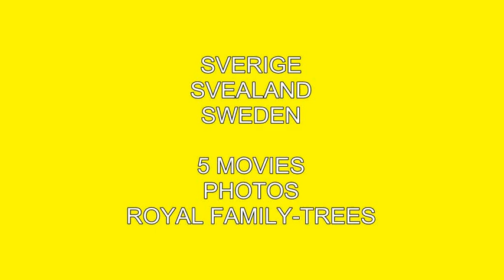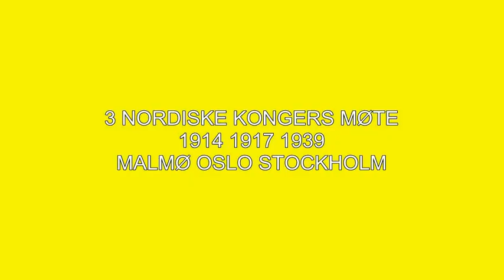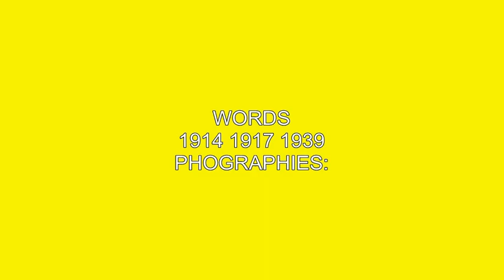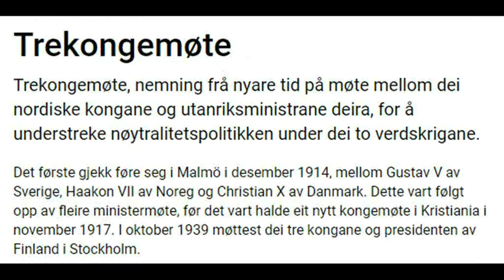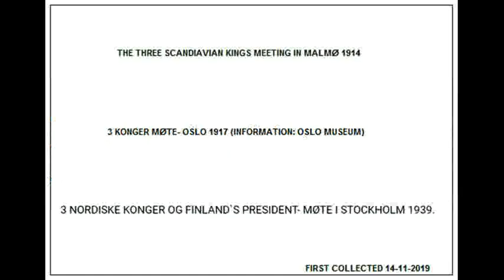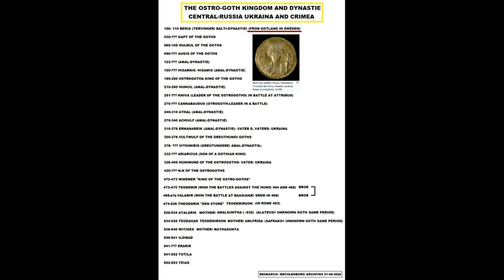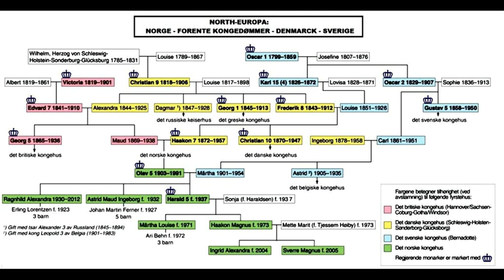SVERIGE SWEDEN. 5 ROYAL FILM-CLIPS. PHOTOS AND FAMILY TREES.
FILM-REFERANCER (TROMSØ HARSTAD 2013) BRITISH PATHE (LONDON 1954).  AFTONBLADET (STOCKHOLM 2023).